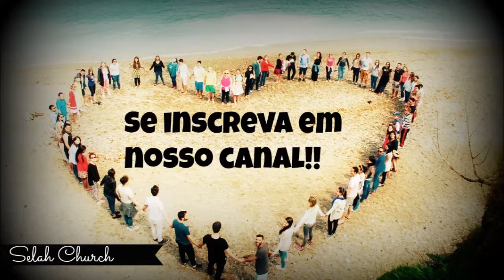Rafaela`s Testimony 14-01-17